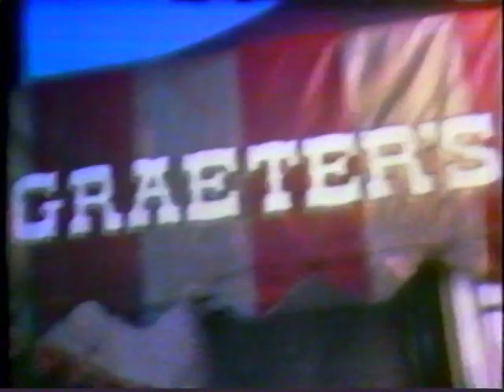Graeters Ice Cream Cincinnati 50 years ago. Home movie. Handsome young friend. Super 8 mm sound.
Fifty years ago I was with a handsome young friend and we went to Graeters Ice Cream Parlor and I was filming with Super 8 mm sound that was just invented.  Silly home movie. Clifton University of Cincinnati, Campus area.